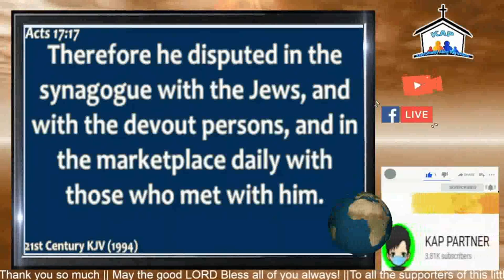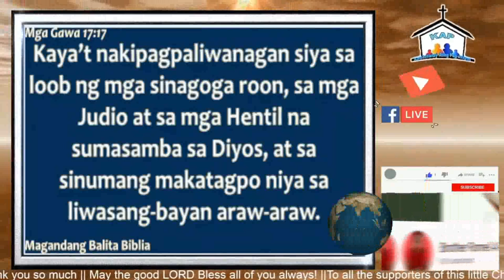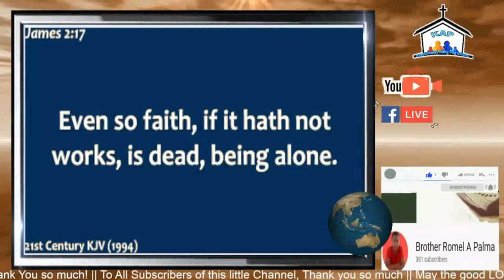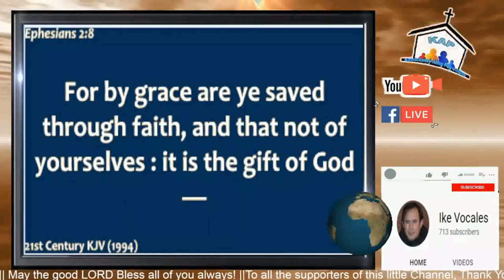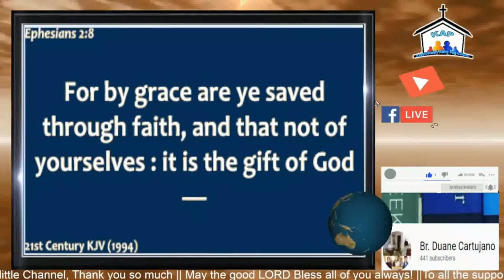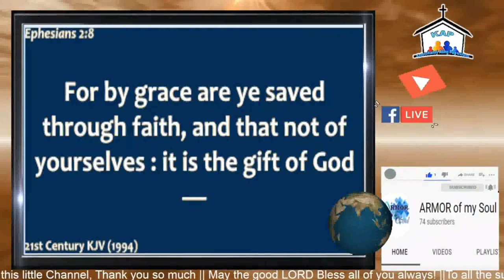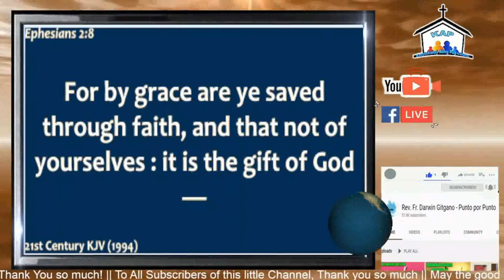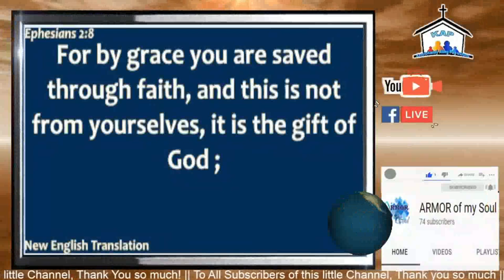Brother Romel vs Christian Bible Baptist Church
Tunghayan niyo po mga kapatid ang mga Baptist na bumisita sa bahay. Nakipagpaliwanagan at sana naman po ay naliwanan!

YouTube Channel Members :
Josephine
Pamela D. Ongco
Archie GJ
Joel Jumawid
Jose Lubas
Dinia Mocon
Ferds Pacione